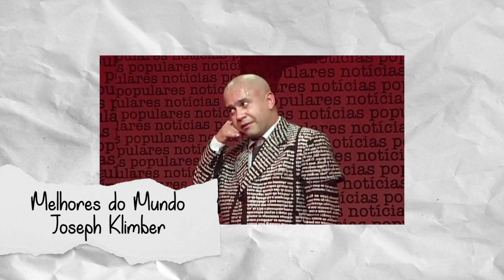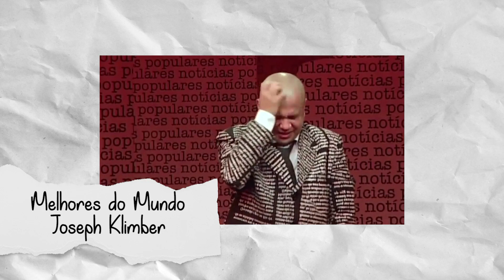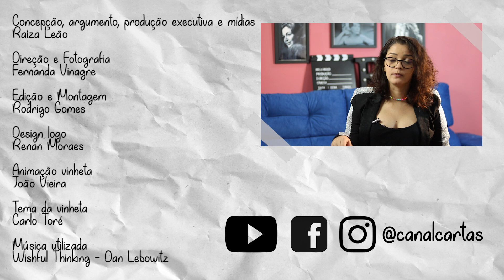Troféu Domingão do Faustão, quem vai ganhar? | Cartas Para Uma Jovem Atriz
Aqui no canal toda semana tem umAqui no canal toda semana tem um bate-papo diferente sobre arte e cultura. Nós gostamos de teatro, TV e cinema. E vocês?

Hoje, a atriz Raíza Leão faz um bolão sobre os Melhores do Ano no Domingão do Faustão (Troféu Domingão). E aí, quem vai ganhar? Você tem um artista preferido?
Fiquem ligados nesse vídeo especial!

Curtiu esse vídeo? Curtam e se inscrevam aí galera, ajudem o Canal Cartas Para Uma Jovem Atriz a crescer!

Facebook:  Cartas Para Uma Jovem Atriz